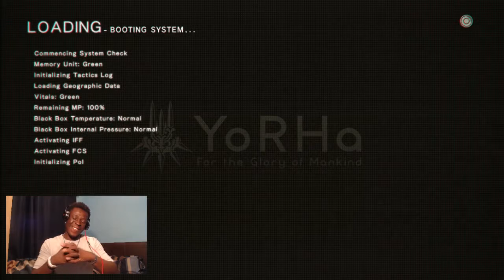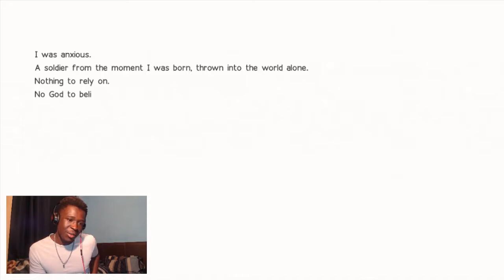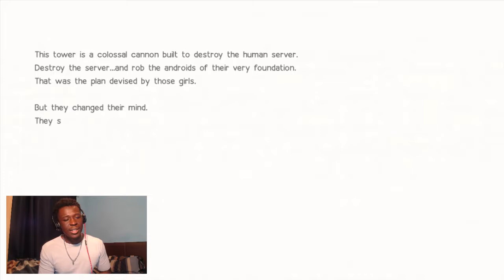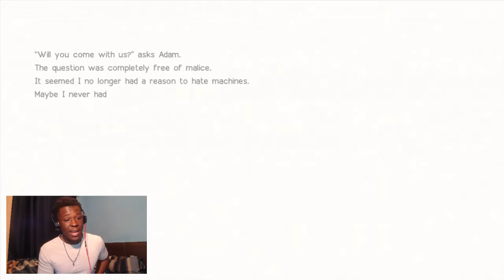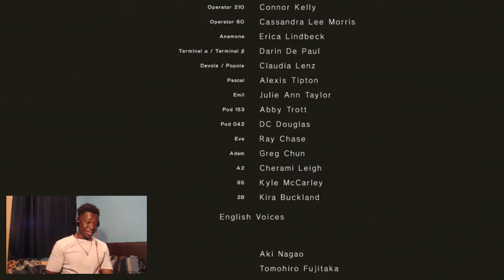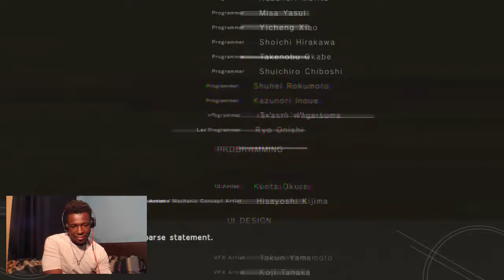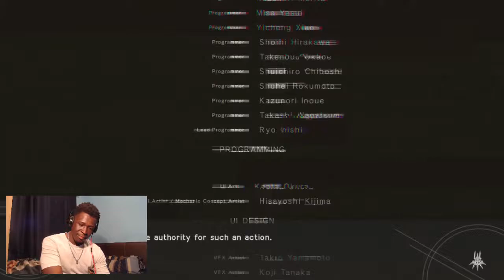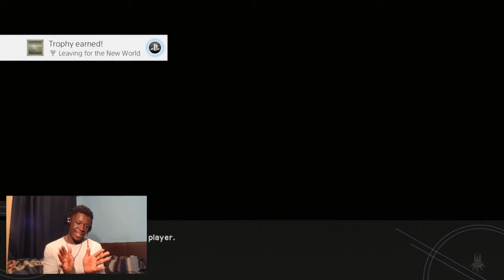Nier Automata PlayThrough Episode 22 - Now Its The End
And inally It comes to a close.